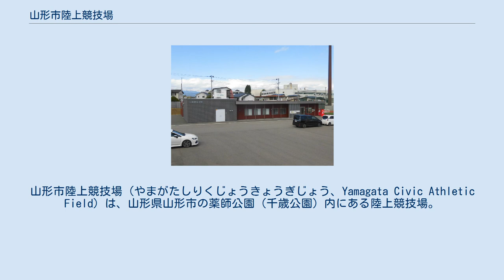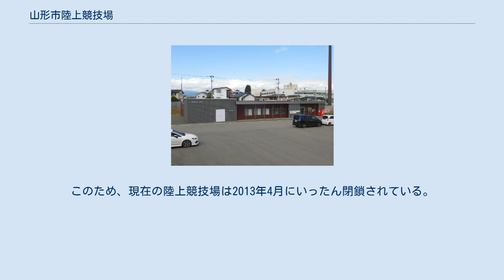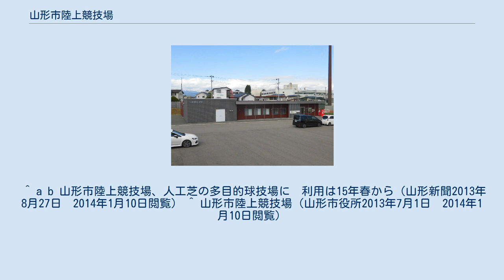山形市陸上競技場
山形市陸上競技場（やまがたしりくじょうきょうぎじょう、Yamagata Civic Athletic Field）は、山形県山形市の薬師公園（千歳公園）内にある陸上競技場。
施設は山形市が所有し、山形市体育協会が指定管理者として運営管理を行っている。
本稿では、2015年に同陸上競技場跡地に再開発して開場した山形市球技場についても触れる。
 1994年に、当時のNEC山形サッカー部（現モンテディオ山形）がジャパンフットボールリーグに昇格した際、山形県下で初めてのナイター設備を整えた多目的スタジアムとして改修が施された。
陸上競技場と名乗ってはいるが、一般的なアンツーカーではなくシンダー（土）のトラックになっている。
 1995年には、山形県総合運動公園陸上競技場（現・NDソフトスタジアム山形）の改築工事に伴い、主本拠地として使われ、その後も準本拠として数試合開催した。
2001年を最後に公式戦の開催からは撤退している。
 1999年10月に開かれたモンテディオ山形 vs 川崎フロンターレ、及びFC東京とのJ2の試合で、芝生の手入れが充分でなくまだら模様の状態で開催された。
 2007，2008年はJサテライトリーグ戦の会場として東京ヴェルディ1969やFC東京、横浜FC相手に試合を行った。
ピッチは1999年当時とは違い、きれいに整備されている。
 球技場改修後に設置されたクラブハウス 競技場は1979年の開設以後、1986年に天然芝グラウンドの張替、1994年にモンテディオ山形のJFL開催に備えたスタンドの改修や照明塔設置などの工事をするなどの改修を続けたが、施設の老朽化が著しいことをうけ、2013年から人工芝の「山形市球技場」（仮称）として再整備を図ることになった。
竣工・利用開始は2015年春ごろとされたが、2015年4月1日にオープンした。
このため、現在の陸上競技場は2013年4月にいったん閉鎖されている。
 具体的な改修構想については、これまでの陸上競技用トラックを撤去し、サッカー・ラグビー場1面（少年サッカーであれば2面分）が取れるスペースを用意し、観客席1600人分（当初は2100人分としていた）、管理棟、クラブハウス、駐車場（2か所合計58台）を設置するとしている。
山形新聞の取材で、山形市スポーツ・保険課の話として伝えたところによれば、「これまで天然芝のグラウンドだと週末や休日の利用が主で、平日は芝の養生などのため利用日が限られていたが、人工芝になることで、冬季の降雪期を除くほぼ毎日利用可能（山形市のサイトにおいても、3月1日-12月28日まで利用可と表記がある）となる」としている。
 ^ a b 山形市陸上競技場、人工芝の多目的球技場に　利用は15年春から（山形新聞2013年8月27日　2014年1月10日閲覧） ^ 山形市陸上競技場（山形市役所2013年7月1日　2014年1月10日閲覧）